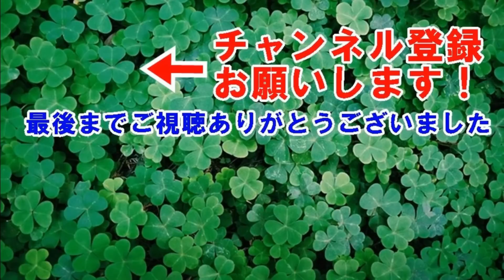海外の反応 感動!!「これが日本人の国民性!!」北海道地震でシンガポール人が被災し震災後に発したメッセージ!!世界からも賞賛の声!!